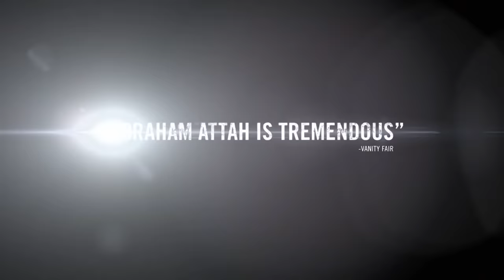Beasts Of No Nation (2015) Featurette - The Child Soldier [Netflix]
Beasts Of No Nation
Featurette - The Child Soldier
[Netflix]

Plot:
A drama based on the experiences of Agu, a child soldier fighting in the civil war of an unnamed African country.

Genre: Drama
Cast: Abraham Attah, Emmanuel Affadzi, Ricky Adelayitor, Ama K. Abebrese, Andrew Adote,
Production & Credits: Princess Grace Foundation, The, Red Crown Productions, Participant Media
Distributors: Bleecker Street Media, Netflix
Country: USA